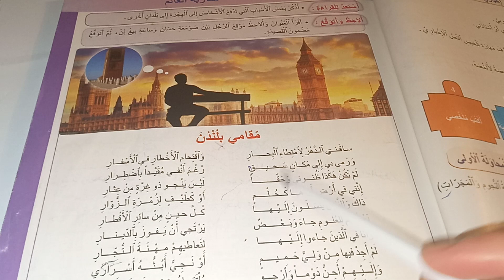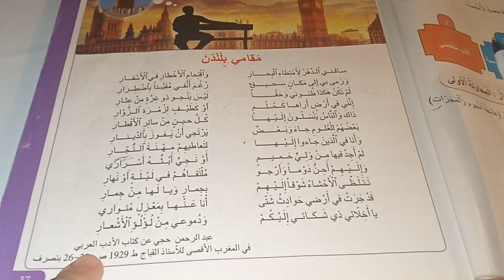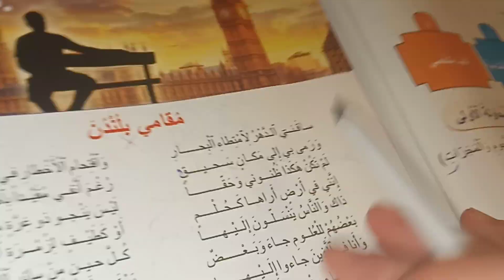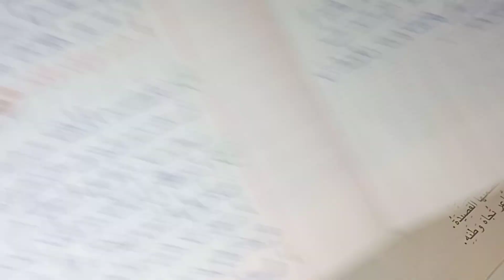النص الشعري مقامي بلندن المنير في اللغة العربية المستوى الخامس صفحة37_38/مقامي بلندن